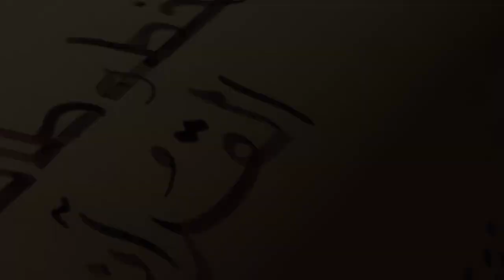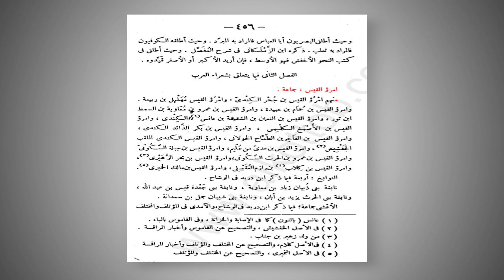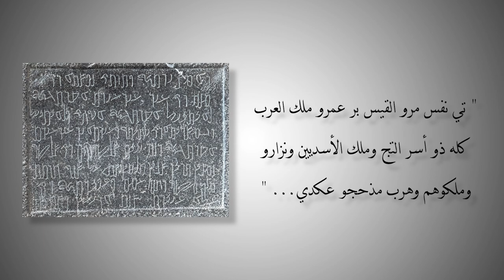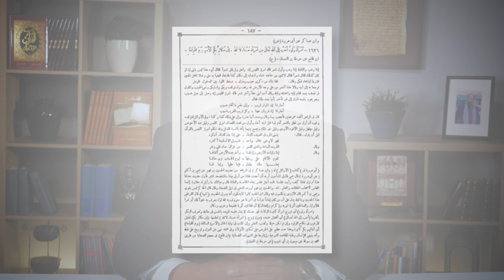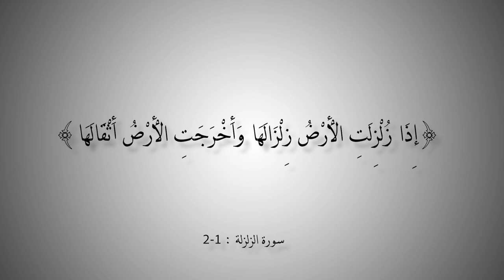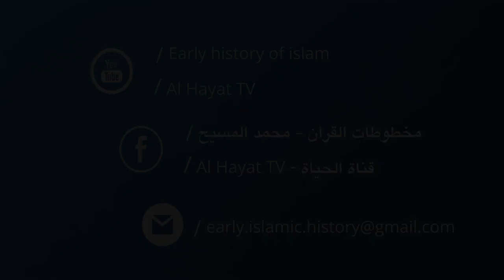التاريخ المبكر للإسلام | الحلقة 139 | تزوير الشعر الجاهلي لخدمة القرآن